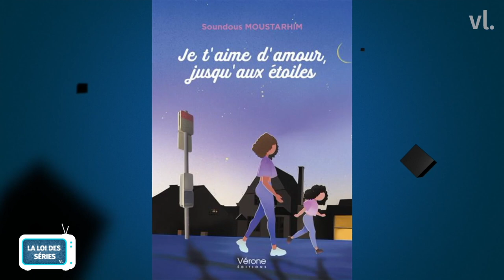Skam saison 12 : la dernière pour la série